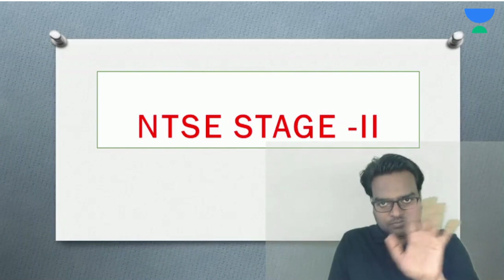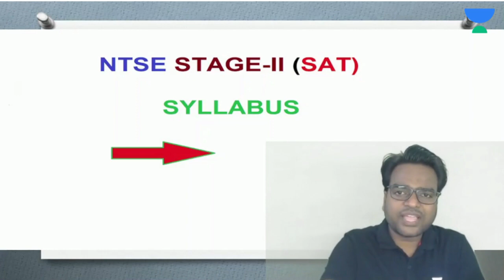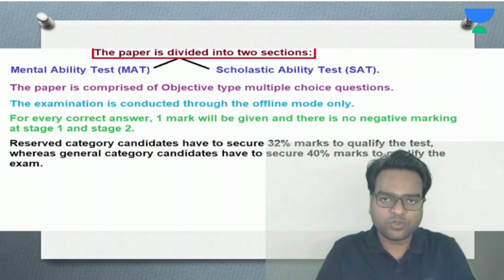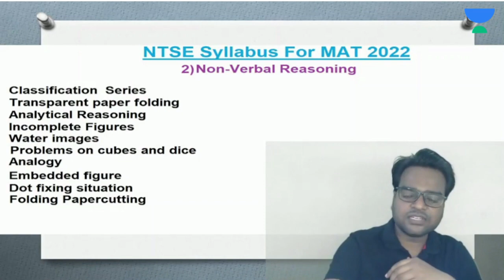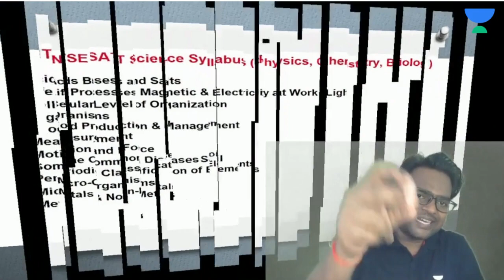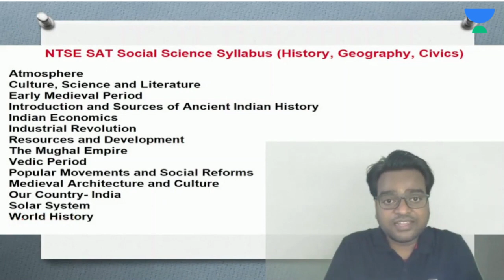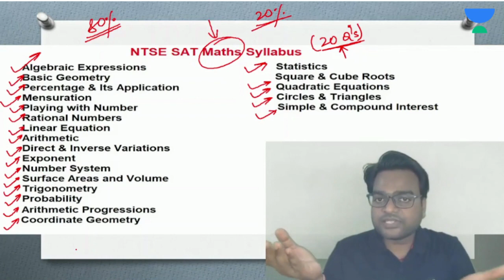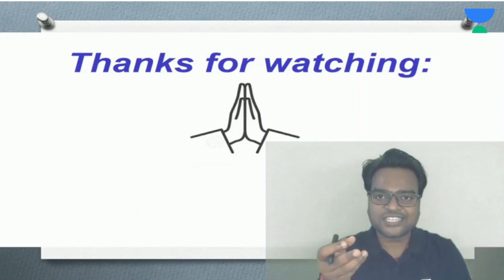NTSE - Stage II | All about NTSE | Guddu Sir | Unacademy Patna Centre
Hello Learners!

In this Video, Brijendra Guddu Sir explains the Stage II of NTSE.

Also, admissions are NOW OPEN!

Learn with your Top Educators and turn your dreams into reality.